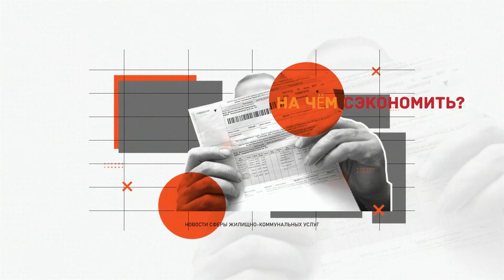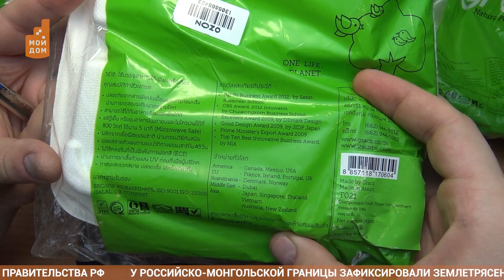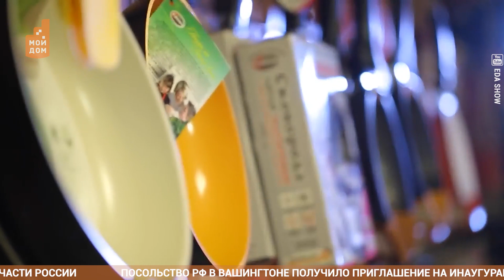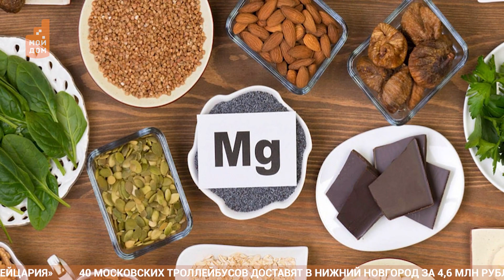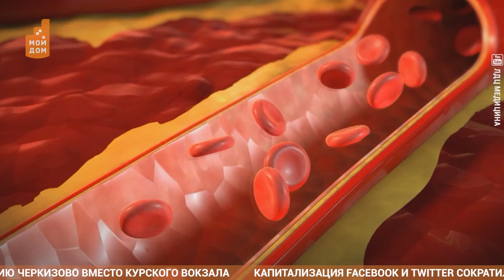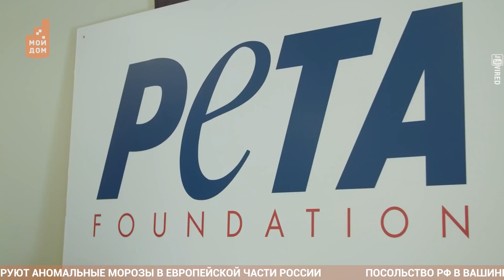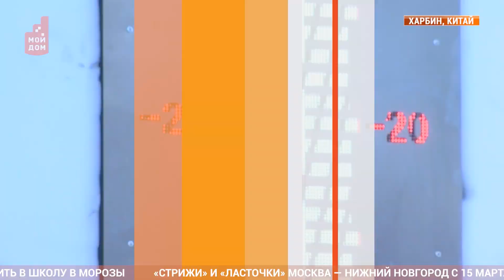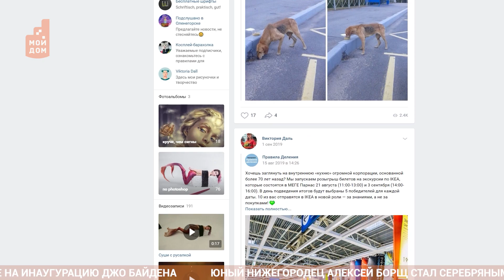Новости Моего Дома: Нижний Новгород 12 января 2021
Экономная или красивая: какую посуду лучше использовать в офисе?
Есть ли жизнь без мяса: всем ли подходит вегетарианская еда?
Еда из пробирки - каким будет обед будущего?
А также: про снимки, в которых живет Природа, а также о том, кто поздравил ветеранов с новогодними праздниками